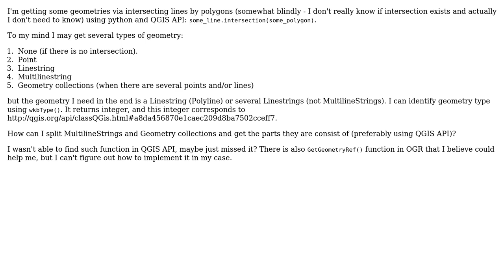GIS: Splitting geometry collection into its items using Python and QGIS API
With thanks & praise to God, and with thanks to the many people who have made this project possible! You are responsible for your own actions.